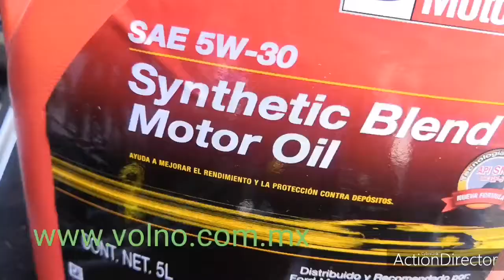Afinación automotriz VW Jetta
Afinacion con cambio de aceite sintético Bujías Bosch, cambio de filtro de aire, aceite y gasolina, lavado de inyectores y cuerpo de aceleración.